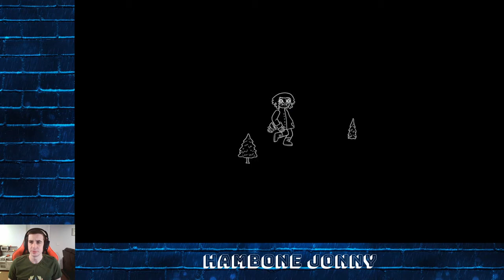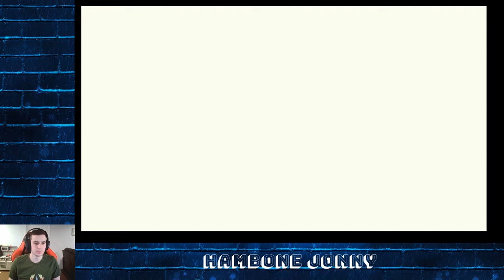Welcome to Elk - First Look | Nintendo Switch